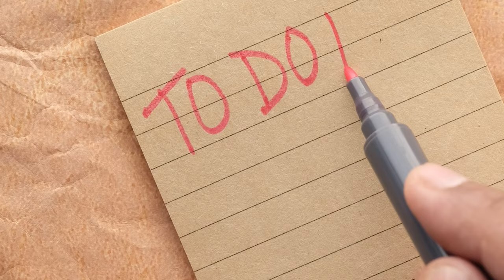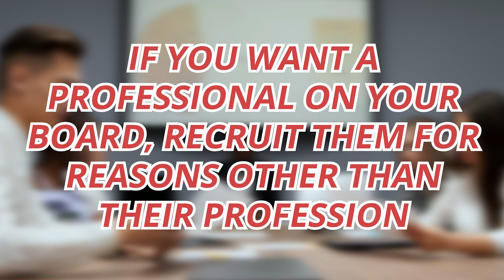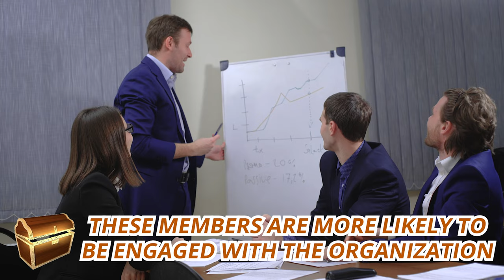How to Find Good Board Members for Your Nonprofit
Nonprofit board members. Every nonprofit needs them, but what makes one candidate better than the next? Stick around after the intro and we’ll explore who makes a good board member and where to find them.

•VIDEO: Nonprofit Boards - Can Related People Be on a Board Together?

🏆 YOUR NEXT STEP:
•Fill out this form for a FREE consultation on how to start a nonprofit

0:00 Introduction
1:08 Initial Board of Directors
2:10 Do They Believe in the Mission?
2:20 Do They Have Business or Organizational Competency?
2:37 Do They Understand Their Role?
3:15 What About Professionals?
4:07 Vacancies and Ongoing Board Service
4:30 Time
4:41 Talent
4:55 Treasure
5:25 Where to Find Board Members
6:00 Conclusion